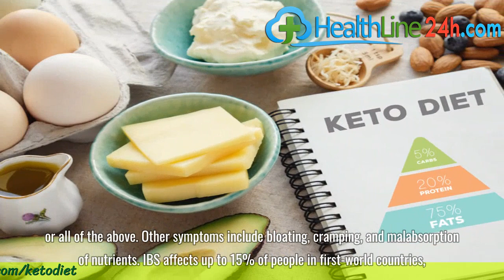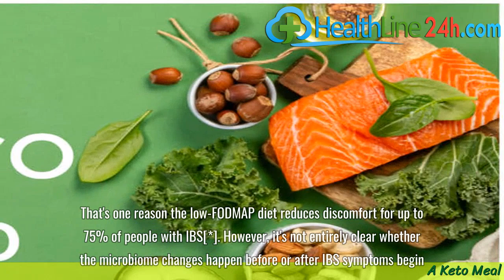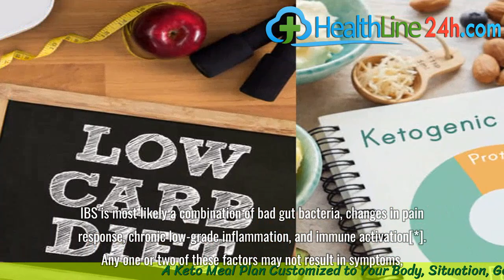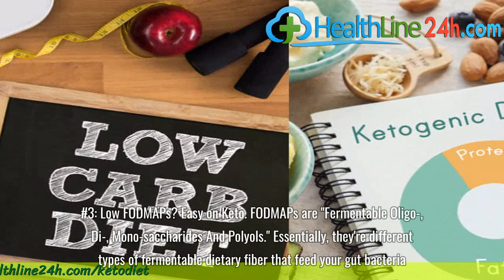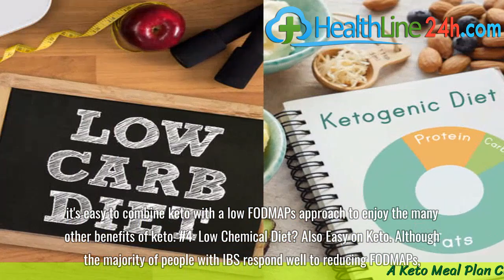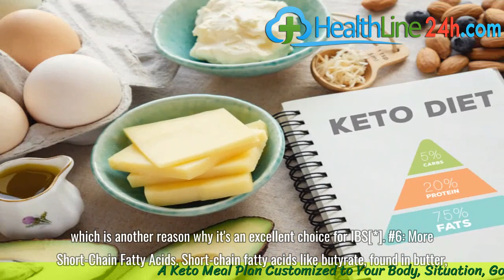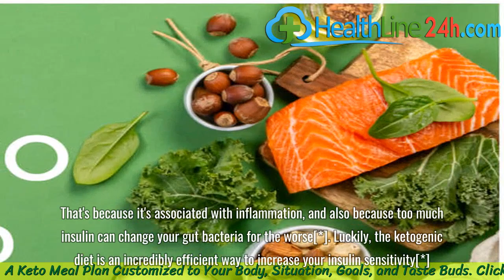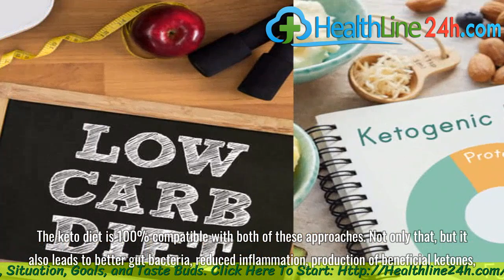Keto and IBS: 7 Reasons to Give the Ketogenic Diet a Shot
About “Custom Keto Diet Plan”:
We use scientific research and proven studies to create personalized ketogenic diet plans that maximize fat burning via the correct calories and macronutrients for each individual.

Here’s what you will get:
➡️ Meals that have calorie and macronutrient content tailored to their specific situation and goals.
➡️ A downloadable shopping list each week that details every needed ingredient they will need in the upcoming seven days.
➡️ Options on how they can customize every meal even more to suit your taste buds.
➡️ We’ll show them what to eat every day to reach their goals in the fastest and most enjoyable way.
IBS is a painful gastrointestinal disorder that involves diarrhea, constipation, or both. Learn what causes IBS, what to do about it, and how the keto diet may help.